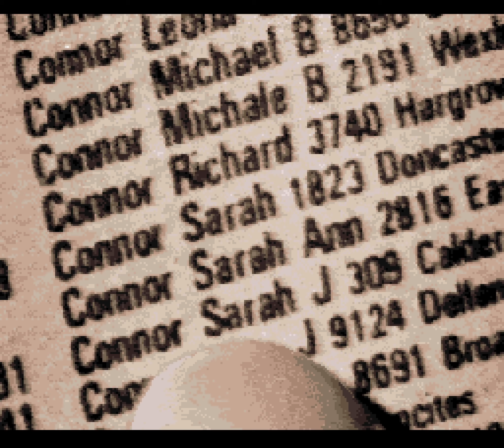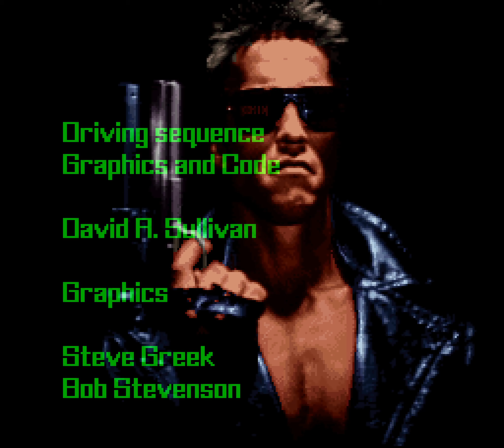[Longplay] SNES - The Terminator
This playthrough completes all levels of the game without taking damage or dying. This video can be used as a walkthrough as it shows the full game.

Game: The Terminator - Super Nintendo Entertainment System